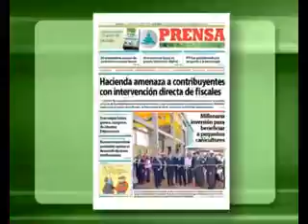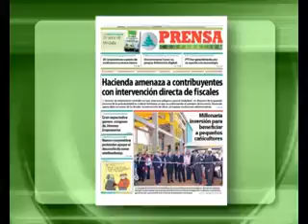Viernes 02 de mayo de 2014 Compacto 538